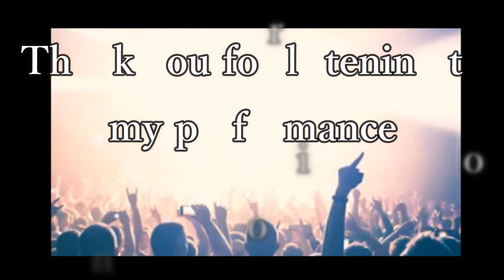Reynaldo Hahn-Premieres Valses No.1/レイナルドアーン-最初のワルツ集1番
■Music information
・Composer：Reynaldo Hahn

Music is  Universal languages! Let's share Lovely music with people all over the world!